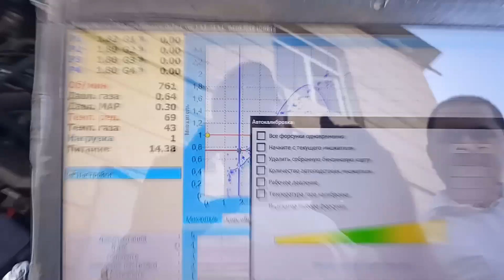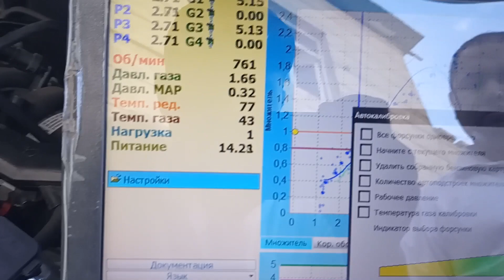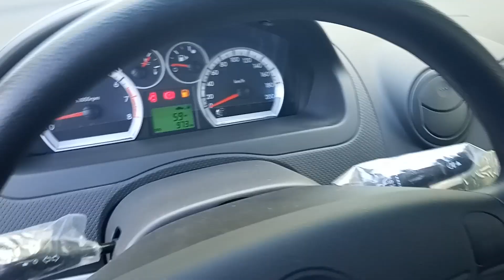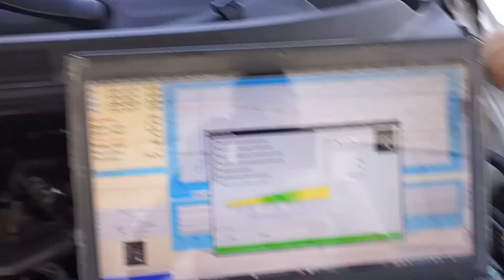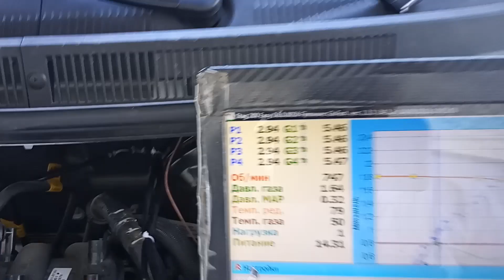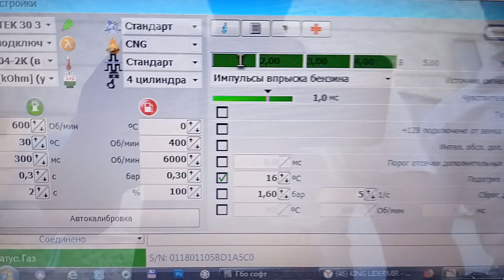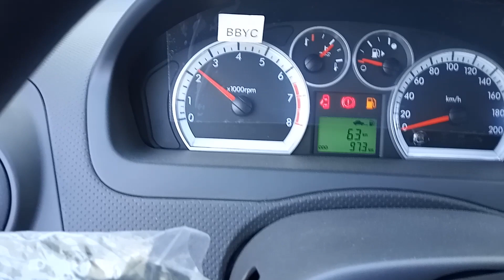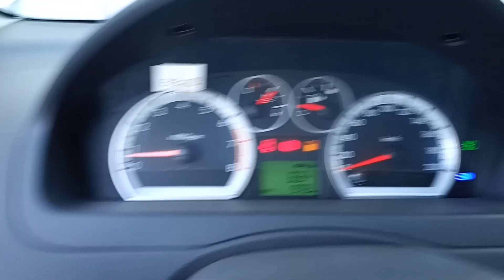Диагностика Килиш Евро-4 CHEVROLET NEXIA 3